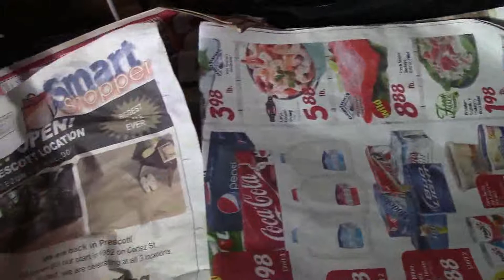Watering and Feeding the Worm Inn AZVlogger [Day 40]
watering and feeding the worm inn

JerryAZ [ AT ] Gmail.com